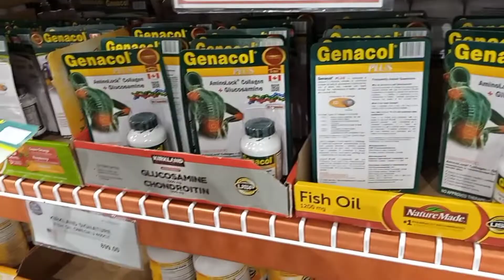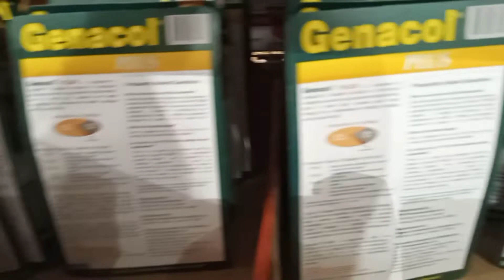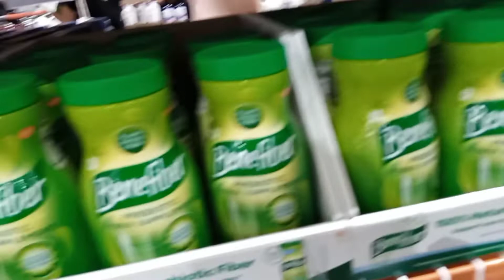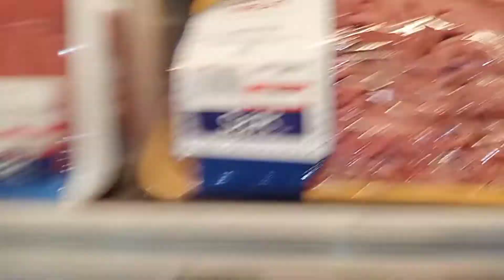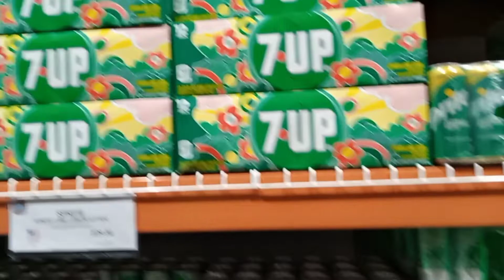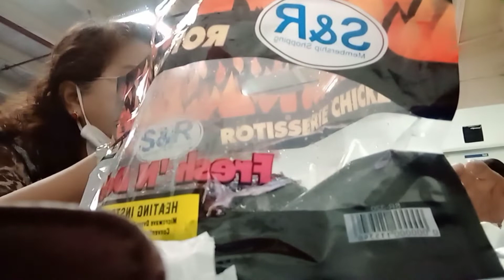BONDING TIME GOING TO S & R EATING DINNER , THEN WALKING TO MARKET MARKET.